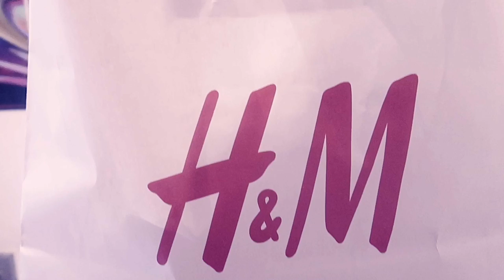H&M SPRING FASHION HAUL | Affordable Sustainable Collection SS19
Blogpost:- n/a

style:- @metrogypsie
reviews:- @gypsiehub
personal:- @jaunelion
photography:- @shuttergypsie

Music

Favorite Features